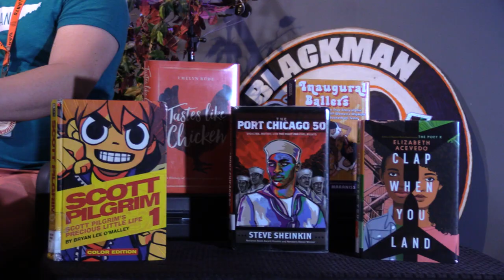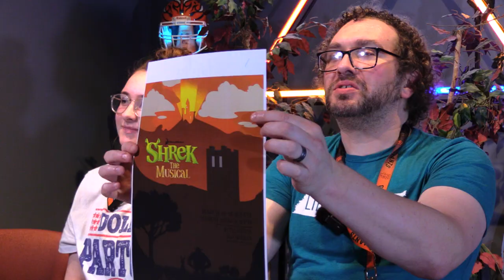Blaze Bulletin for March 14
Mr. Seadorf and Hannah guest host the announcements today.